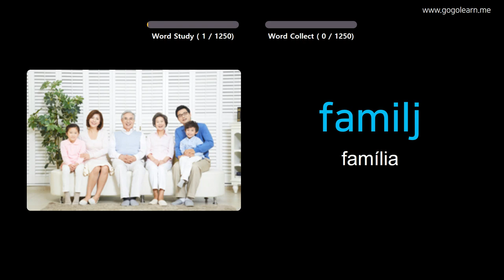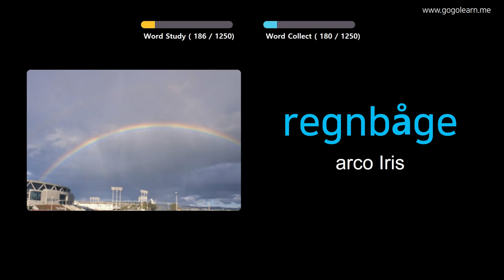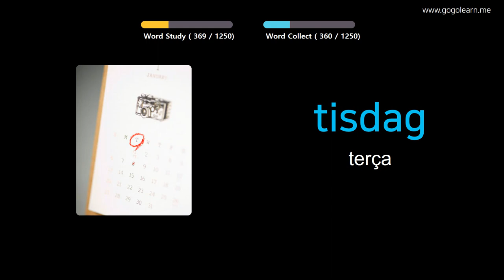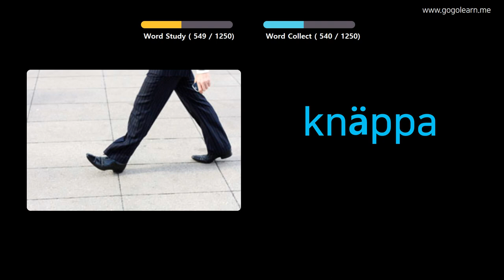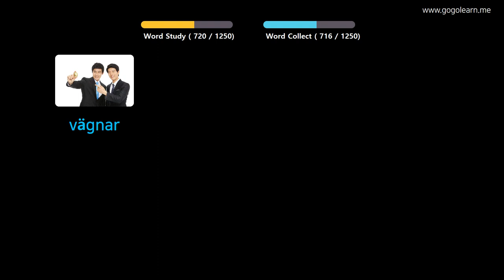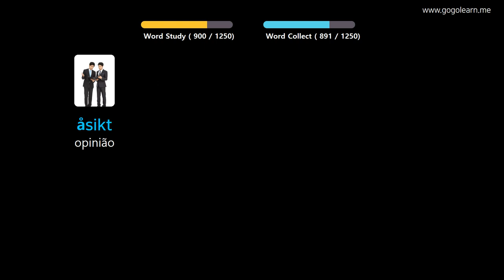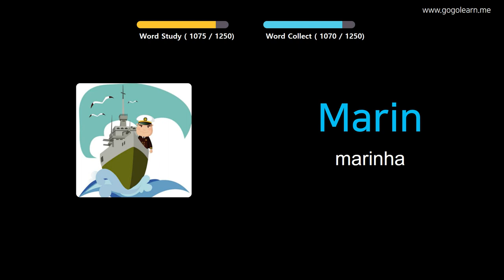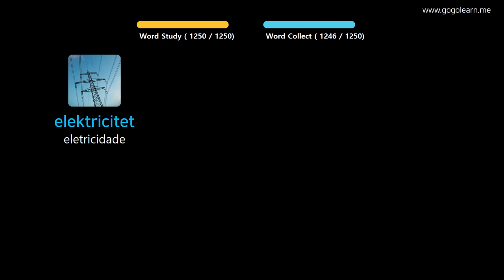Aprendendo Sueco Através De Fotos |Vocabulário Sueco Básico | Golearn